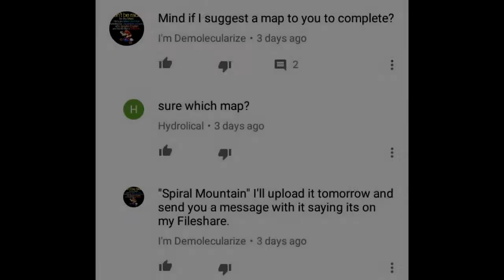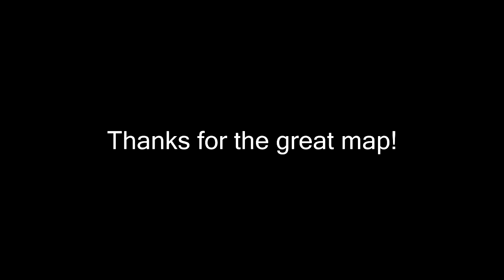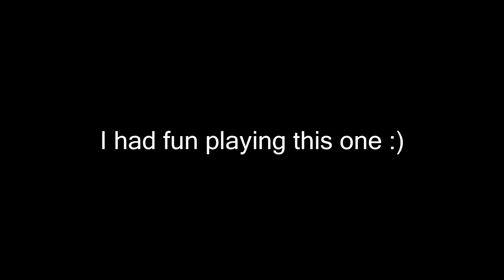Spiral Mountain Completed by Seductiively